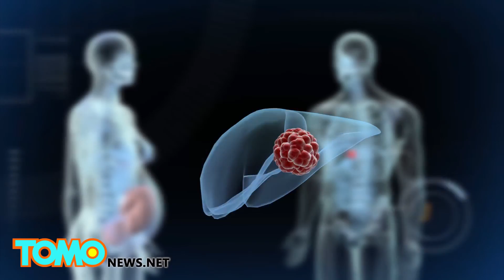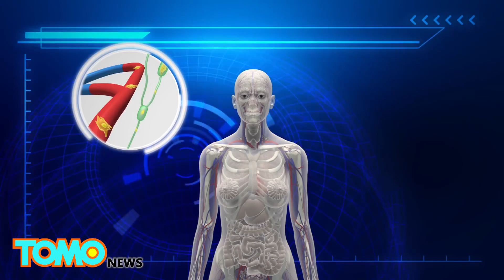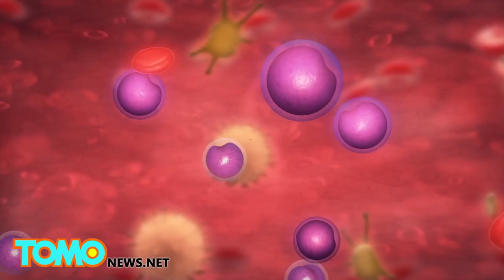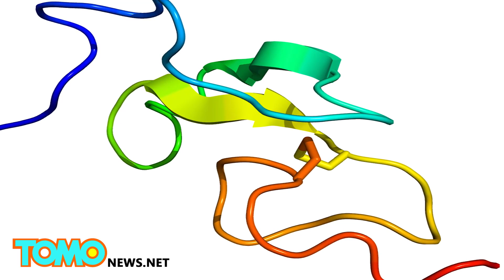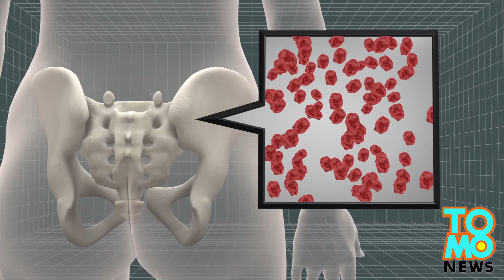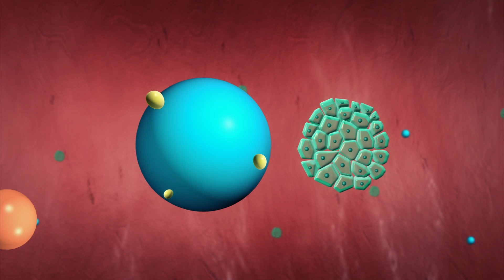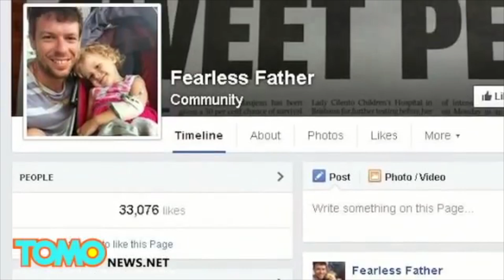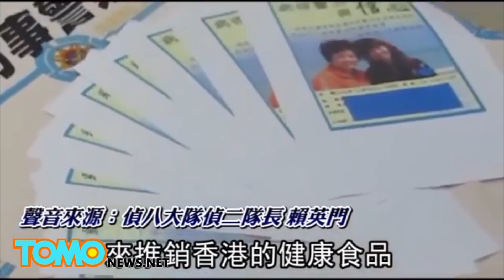Cancer cure might be found in malaria vaccine; How to make cancer cells kill each other- Compilation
1. Scientists researching for a vaccine against malaria in pregnant women may have accidentally discovered an effective weapon against cancer.

2. A team at The Scripps Research Institute has discovered a new therapy that may prove to be a safer way to battle cancer.

3. Researchers at Tel Aviv University have made a landmark discovery on melanoma, the most aggressive type of skin cancer that kills a person every 52 minutes.

4. Two immunotherapy drugs when used together can shrink cancerous tumours by up to a third in some patients, a new British trial suggests.

5. Scientists in the U.S. and in Italy are developing a revolutionary cancer therapy that would teach the body to destroy cancer cells on its own, reducing the need for debilitating chemotherapy treatments.